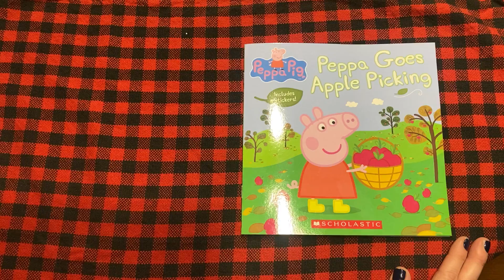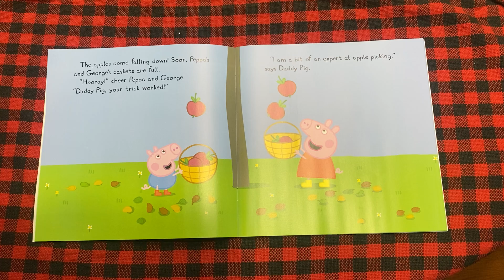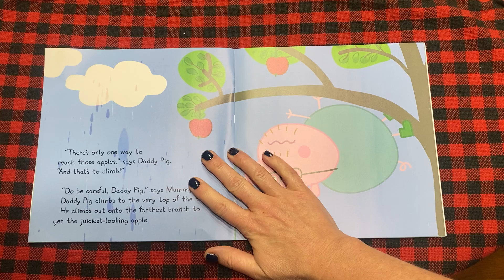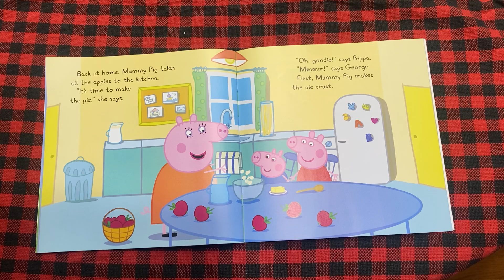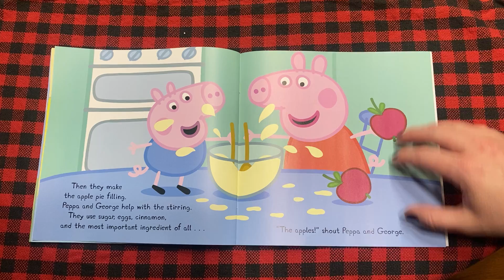Peppa Pig Apples